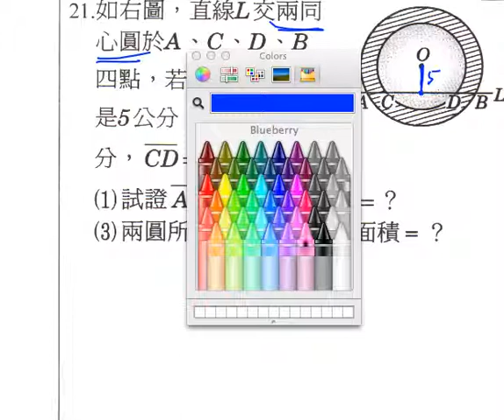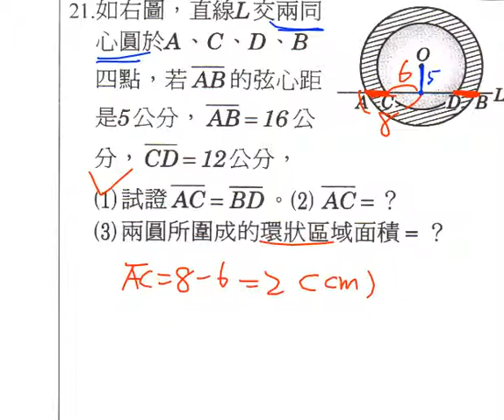數學-國中-圓形-例題21 mj30801 3